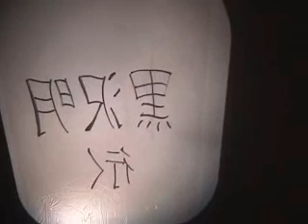Lucha Libre La Vida Es Sueno FINAL INSTALLMENT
The second half of Calderon's classic masterpiece which we utterly annihilated last summer at the "Great Moments of Kung Fu Theatre History" fundraiser.